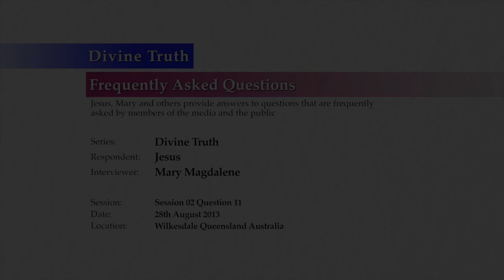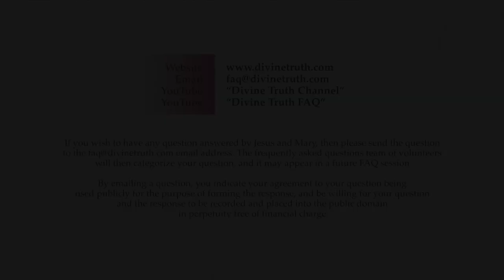Quality 6: Divine Truth does not accommodate itself to our beliefs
Q11. Quality 6: What do you mean when you say "Divine Truth will never and can never accommodate itself to the beliefs of men"?

20130828 Divine Truth S02Q11